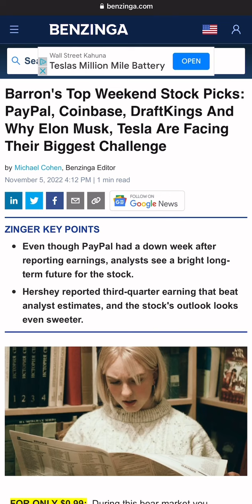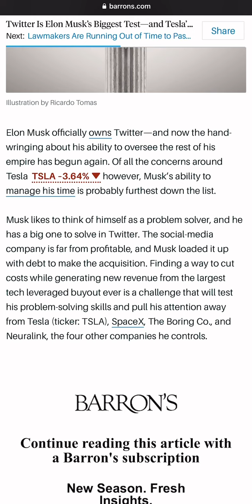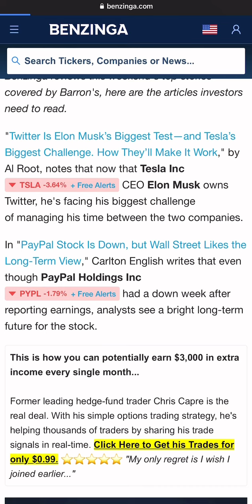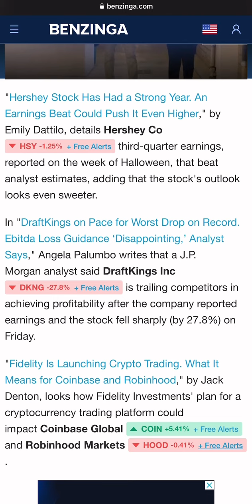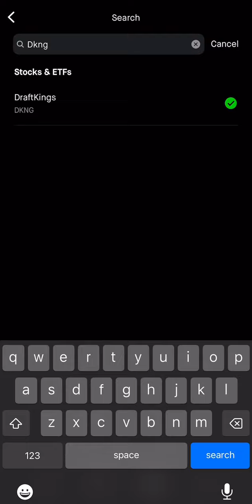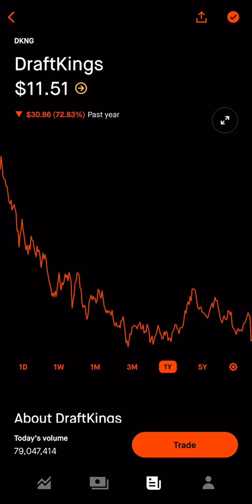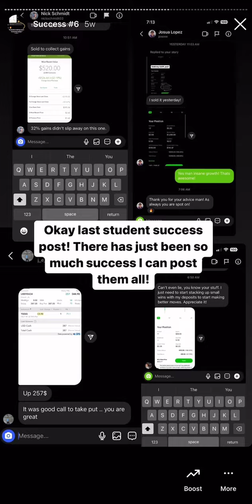These 3 HOT Stocks Are Ready To EXPLODE! (TSLA, PYPL, DKNG)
How to set yourself up for success this
week 🙌📈

✅ Pick a handful of stocks to focus
on.
✅ Chart their key levels and support &
resistance trends.
✅ Plan where you will enter and exit
your trades. Analyze the risk vs reward and set stop losses.
✅ Don't get greedy. Lock in profits more often, 20%-30% is a good target.
✅ Don't get FOMO. If you miss a trade, be
patient and wait for another opportunity.
✅ Be aware of your emotions. If you're
scared in a trade, you are probably using too
much size.
✅Take a break after a loss if you're feeling
frustrated.